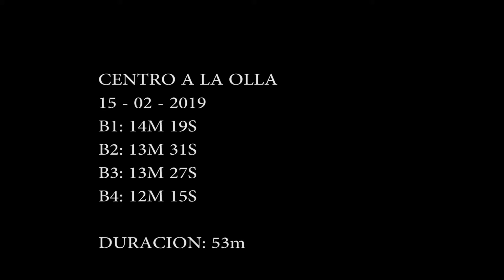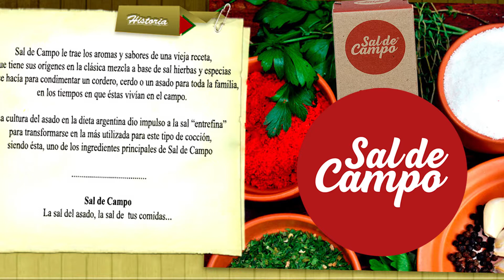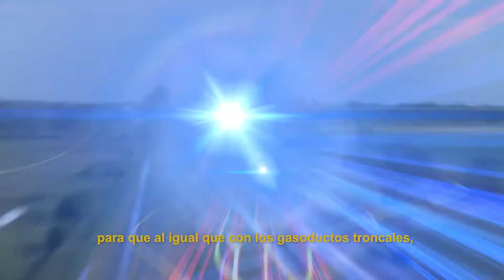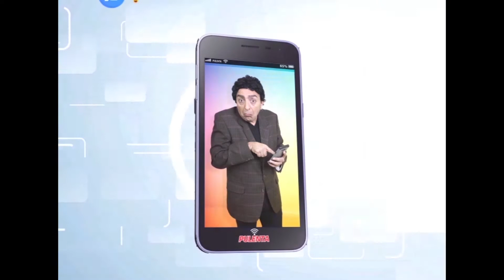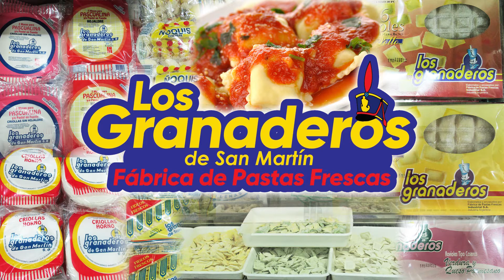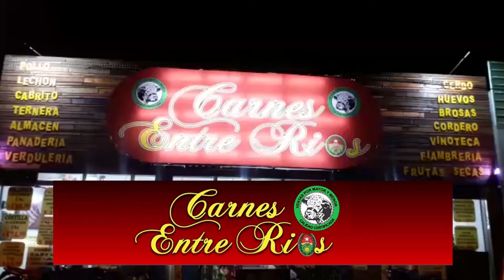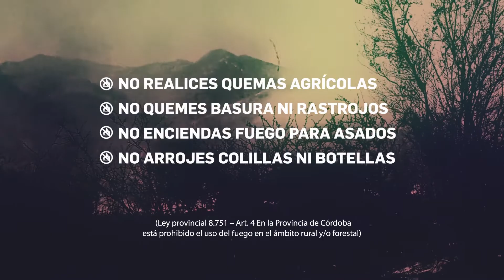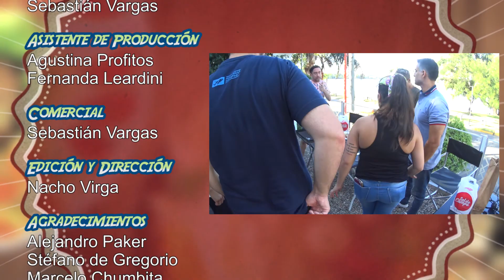CENTRO A LA OLLA - STÉFANO DE GREGORIO ALEJANDRO PAKER